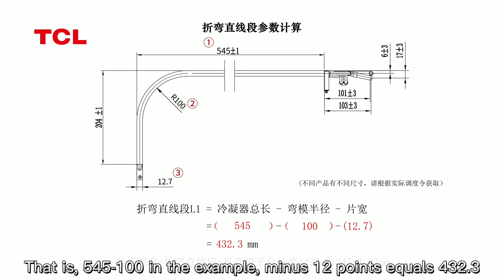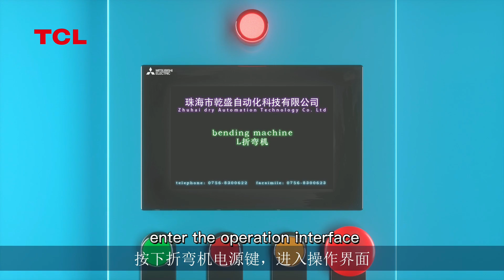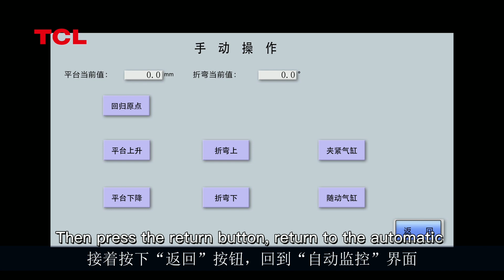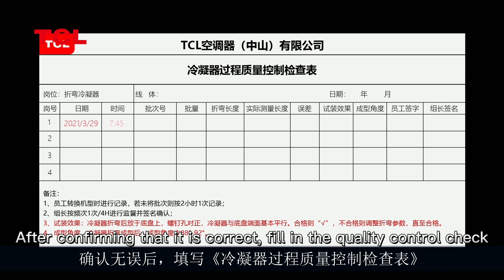June 16, 2023